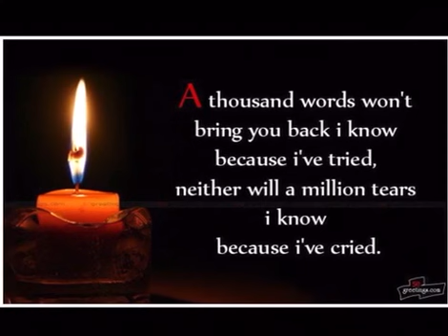FyneStyle - Rest In Peace Dad (Official Audio)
Music video by FyneStyle performing Rest In Peace Dad (Official Audio).